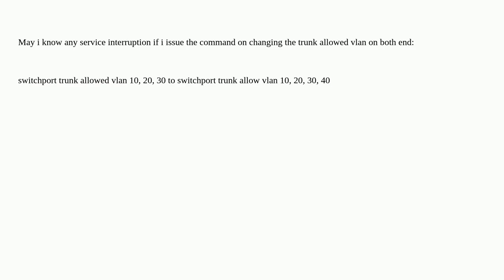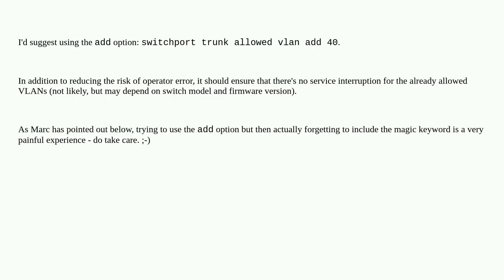Networkengineering: Switch Configuration - Change the trunk allow VLAN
Switch Configuration - Change the trunk allow VLAN

A special thanks goes out to the community

  trunk switch